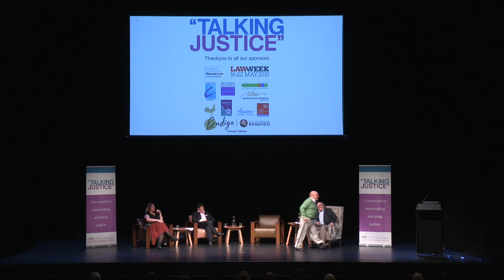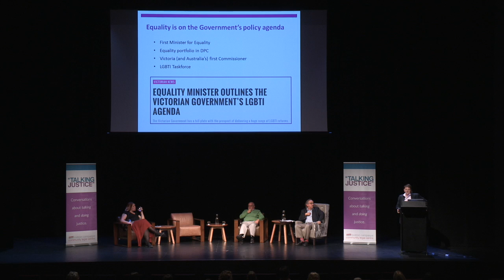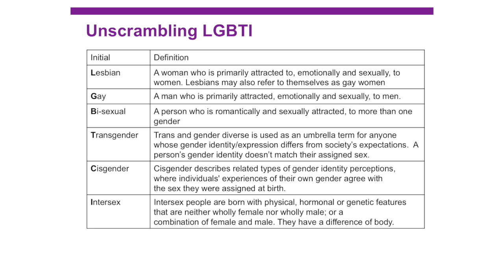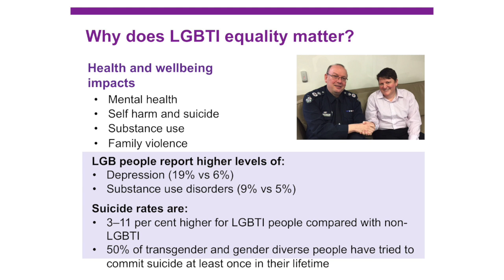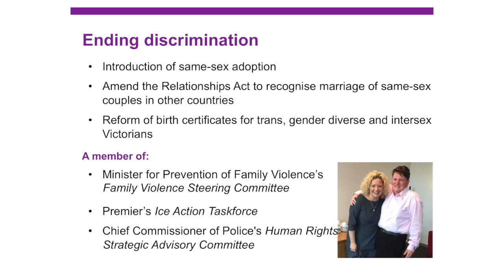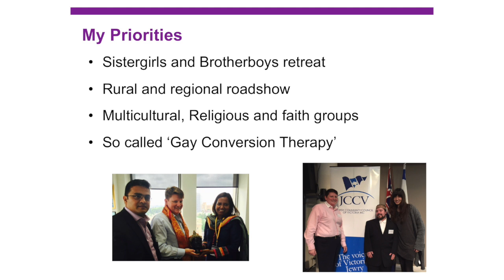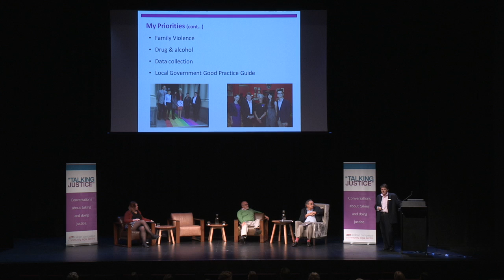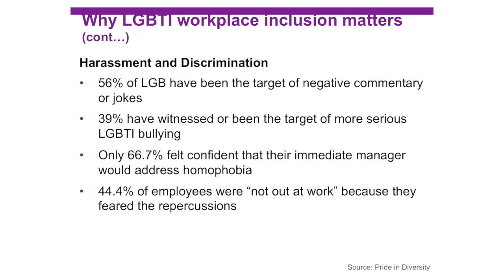Gender and Diversity – shifting frontiers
Victoria's Commissioner for Gender and Sexuality, Rowena Allan; feminist writer Clementine Ford and former Supreme Court Judge Howard Nathan examine gender equality and ask how we value and respect sexual diversity. These three panellists bring their unique perspectives and dynamic styles to reflect on and challenge our understanding and approaches to gender equality and sexuality in Australia.